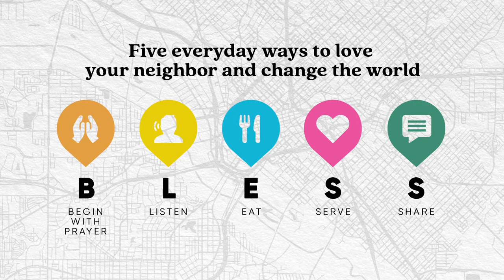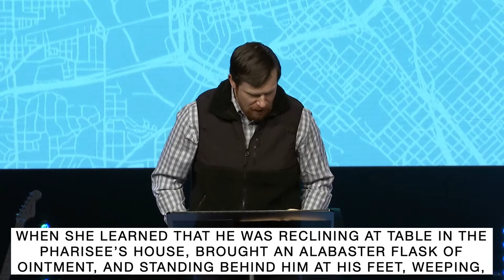Love Where You Live: Eat with Them // Travis Cook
Primary Scripture
Luke 7:36-50

Key Points
• If we’re going to serve grace at our tables, we have to see others for who they are becoming in the hands of God, not who they have been in the past.
• If we’re going to serve truth at our tables, we have to be willing to speak the truth in love and surrender to God’s timing.
• If we’re going to serve forgiveness at our tables, we have to offer hope for the future – hope found in mercy.

Memory Verse
Ask God to write this word on your heart this week:

-1 Corinthians 10:31 ESV

1: When you think about sharing your table, what feelings surface for you? Why do you think that is?

2: Why do you think Jesus spent so much time sharing his table with others? What is so special about the table?

3: The Pharisees were supposed to be bridges to God, but they became barriers to God. How does that reality resonate with you?

4: We tend to shape much of our identity from what we choose to consume. What are you primarily a consumer of? In other words, what are things in your life you can’t seem to get enough of, and you keep coming back for more?

5: When was the last time you worshiped God without moderation (lavish and undignified)? What prompted your worship?

6: Reflect on the story from today’s sermon in Luke 7:36-50. What is the Holy Spirit particularly impressing upon you from this story? Why do you think God wants you to notice that part of the story today?

7: How are you going to respond to God and all God has shown you today?

Pray
Lord, we confess we often forget how much we have been forgiven. We confess we often forget how much we are forgiven. Thank you for your forgiveness. Teach us to live in your forgiveness. Make us people who are quick to forgive others as well as ourselves. There is no forgiveness without hope. Thank you for your hope. Teach us to live in your hope and to lavishly share your hope with others.

• 40 Days of Blessing: Love Your Neighbor. Change the World. PCBC 2021 Lenten Journal
• Jesus Through Middle Eastern Eyes: Cultural Studies in the Gospels by Kenneth E. Bailey
• Luke 1:1-9:50 (Baker Exegetical Commentary on the New Testament) by Darrell L. Bock
• Luke: An Exegetical and Theological Exposition of Holy Scripture (The New American Commentary) by Robert H. Stein